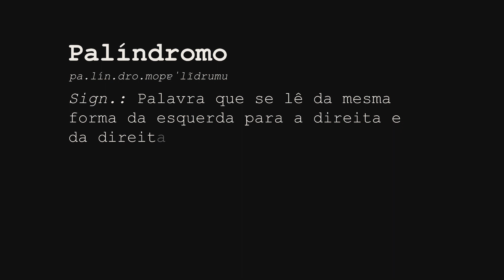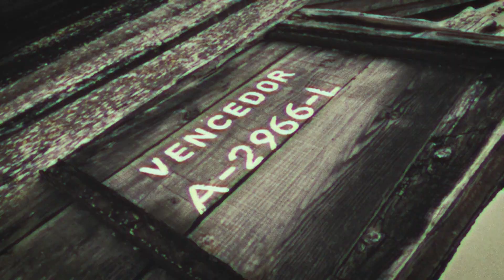"SOMOS" (Short Film)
"Somos" por Solo Matilha.
O título é uma das palavras que se leem da mesma forma de trás para a frente, e que ainda assim não perdem o seu significado, servindo de mote para mantermos a nossa essência. Um estado de reflexão para que possamos (realmente) ser e viver. Uma mistura de várias dimensões artísticas, deixando de lado as caixas limitativas.

Mensagem

Obrigado a todas as pessoas e entidades que têm participado neste projeto, que me têm ajudado na concretização das ideias e apoiado o trabalho que tenho partilhado.

Sem vocês isto estaria bem pior.
Ricardo Ferreira.

Encontrem-me longe por aqui

Créditos (Trailer)

Video e Som: Solo Matilha.
Conceito, Produção e Edição: Solo Matilha.
Captação de Imagens: Cristiana Ferreira, MPAGDP, Renata Lopes e Ricardo Ferreira.
Vozes de Fundo: Albano Jorge, Filipa Alfama, Ricardo Ferreira e Sofia Moço Novo.